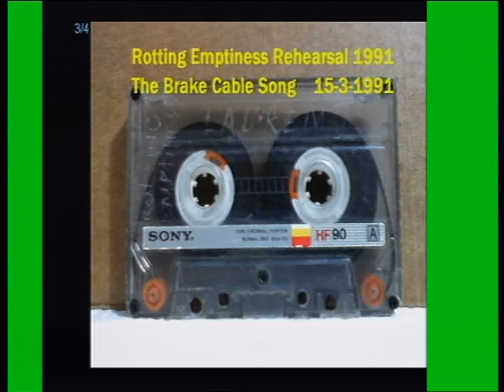Rotting Emptiness The Brake Cable Song 26-3-1991 rehearsal Belgium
Rotting Emptiness The Brake Cable Song 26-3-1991 rehearsal
Belgium Europe
Holy hell , my memory-bank , it's losing its' powers 😭
This was recorded on 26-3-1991 (+/- 19h00 CET) , not on 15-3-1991 !
Reason: March 15 & 16 (1991) , i was in Speyer , Germany 😊
Why: i was at a Samael , Blood , Agathocles concert 👍

Laurent: Guitar (Hondo Strat Copy 1960s Black)
Strings: 2x E-string 052 in G
Brake cables: G & C
shift(er) cables: F & A#

Tuning: G G G C F A# (please correct me if i'm wrong)

Koen: Drums (Linko) ,
He now plays in a Belgian band called The Intro's

Amplifier: Yamaha PE-200A
Unfortunely , the pre-amplifier (head) was stolen on 1-9-1991
around 3:00AM , i was too late to catch them ,
i still suspect 2 persons , but now , of course , it's TOO late 😣😠😣
Yamaha PE-200A with horn

I also have done a few live-concerts with these cables on guitar & bass-guitar , unfortunely only 1 is partly recorded on video ,
(all the other ones are only recorded on compact audio cassette):
Aange(B)rande Soep Live anno 1996 , me on BASS with these cables:
This is another band-project created with my sick mind 😍